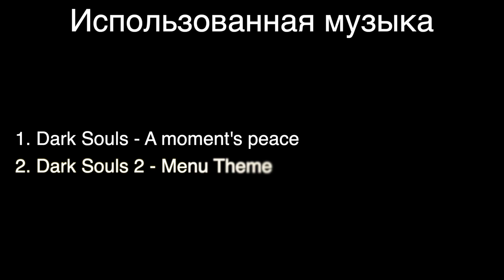СРАВНЕНИЕ СЕКИРО VS ДАРК СОУЛС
Сравниваем sekiro и dark souls. в этом видео я сравню боевку, прокачку, сложность и построение сюжета.

Что лучше? секиро или дарк соулс